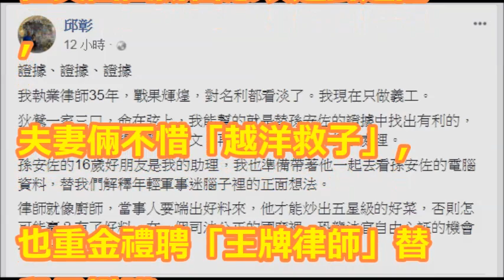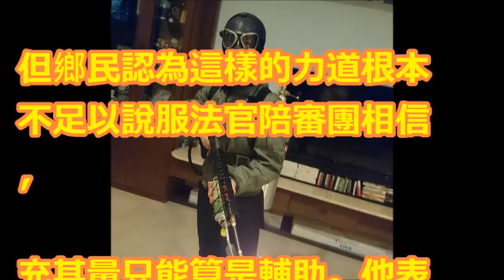狄鶯一家三口命在弦上！權威律師帶「他」奔前線救援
藝人孫鵬.狄鶯獨子孫安佐「恐嚇美國校園用槍」台灣生缺世界觀闖禍？少康戰情室 20180330